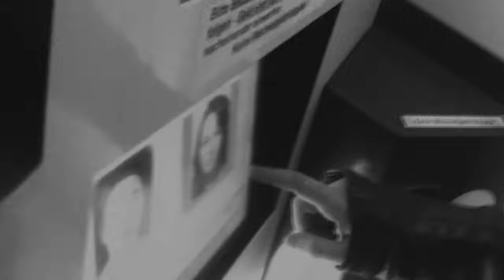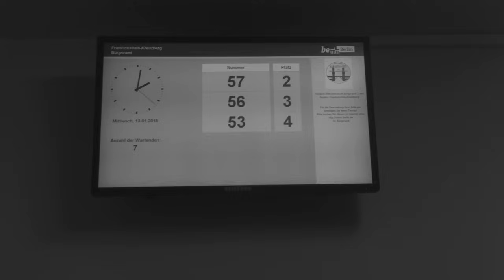GROSSSTADTGEFLÜSTER - BLAUES WUNDER (OFFICIAL VIDEO)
Das kommende Album "Das Über-Icke" erscheint am 09.02.24.

LIVE
"Die Über-Icke Tour 2024"

02.05.24 A-Salzburg / Rockhouse
03.05.24 A-Wien / Arena Open Air AUSVERKAUFT
04.05.24 A-Graz / Orpheum

Neue Termine Tourverschiebung ! (bereits gekaufte Tickets behalten ihre Gültigkeit)

05.09.24 Hannover / Capitol AUSVERKAUFT (verschoben vom 08.03.24)
06.09.24 Münster / Skaters Palace (verschoben vom 22.03.24)
07.09.24 Berlin / Columbiahalle AUSVERKAUFT (verschoben vom 30.03.24)
19.09.24 München / Tonhalle AUSVERKAUFT (verschoben vom 02.03.24)
20.09.24 Leipzig / Haus Auensee HOCHVERLEGT (verschoben vom 09.03.24)
25.09.24 Hamburg / Sporthalle (verschoben vom 23.03.24)
26.09.24 Köln / E-Werk AUSVERKAUFT (verschoben vom 21.03.24)
27.09.24 Köln / E-Werk ZUSATZSHOW ( Tickets für die verschobene Show vom 21.03., haben für diesen Termin keine Gültigkeit.)
04.10.24 Stuttgart / Im Wizemann AUSVERKAUFT (verschoben vom 01.03.24)
05.10.24 Wiesbaden / Schlachthof AUSVERKAUFT (verschoben vom 29.02.24)
09.10.24 CH-Bern / Bierhübeli (verschoben vom 24.02.24)
10.10.24 CH-Zürich / Komplex (verschoben vom 23.02.24)
11.10.24 Lindau / Club Vaudeville AUSVERKAUFT (verschoben vom  22.02.24)

GSGF Sommershows:
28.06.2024 Dresden / Open Air Areal Schleife 1
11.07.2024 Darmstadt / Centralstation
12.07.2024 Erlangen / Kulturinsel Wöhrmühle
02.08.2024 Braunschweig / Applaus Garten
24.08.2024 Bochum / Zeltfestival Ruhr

GSGF Festivals 2024:
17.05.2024  Eichstätt / Open Air am Berg
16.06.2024  Aachen / Kimiko Isle Of Campus 2024
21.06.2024  Neuhausen ob Eck / Southside Festival
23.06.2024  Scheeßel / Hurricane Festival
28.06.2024  Dresden / Open Air Areal Schleife 1
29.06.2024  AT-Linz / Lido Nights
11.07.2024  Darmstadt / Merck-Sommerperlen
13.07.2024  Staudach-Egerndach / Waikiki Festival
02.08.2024  Braunschweig / Wolters Applaus Garten
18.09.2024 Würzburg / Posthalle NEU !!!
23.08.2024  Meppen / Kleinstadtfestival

Danke an die Terrorgruppe für das geile Konzert und danke für beste Pasta der Stadt!